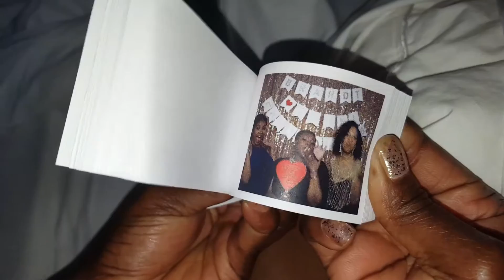August Danielle & Kim picture flip book at Trini wedding